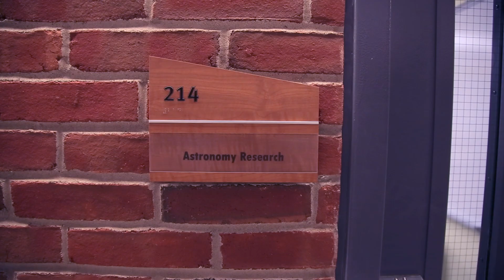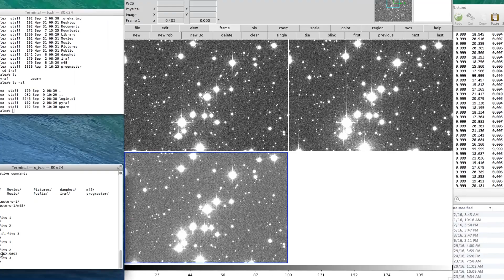Star Cluster Research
Aaron Steinhauer and his two research students, Alex Belles '18 and Alexis Irwin '18, research a star cluster to understand more about stars and space.